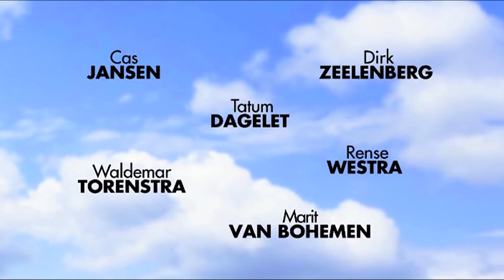GPTV: Nieuwe film Steven de Jong: Leve Boerenliefde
De romantische plattelandskomedie Leve Boerenliefde van regisseur Steven de Jong draait vanaf 16 mei in de bioscoop! Een groot deel van de film is in Friesland opgenomen.
Boer Jelte, gespeeld door Cas Jansen, heeft na het verlies van zijn vrouw weinig zin in een nieuw romantisch avontuur. En al helemaal niet met iemand die het boerenleven niet begrijpt. De meest onwaarschijnlijke vonk die kan overspringen is die tussen hem en Wenda, gespeeld door Tatum Dagelet, de populaire presentatrice van kijkcijferkanon Leve Boerenliefde. Als die datingshow van de keiharde producer Kenneth uitgerekend op zijn erf een nieuw seizoen komt opnemen, lijkt het een ultieme botsing van culturen te worden. Maar tegen alle vooroordelen over stadsmensen en boeren in, bloeit er tussen het frisse groen een bijzondere liefde op...